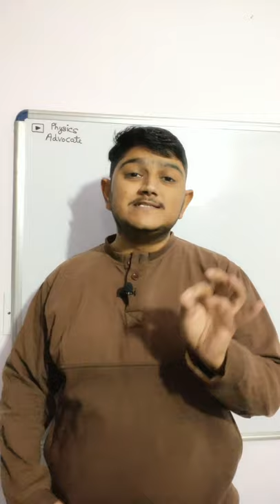Is 5G really dangerous for birds?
5g is not dangerous 🙂

by Prem Singh Sir... or advguruji